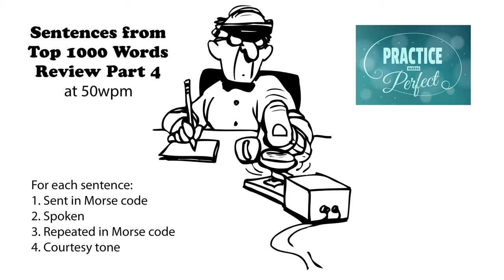Sentences from Top 1000 Words - Review Part 4 - 50wpm